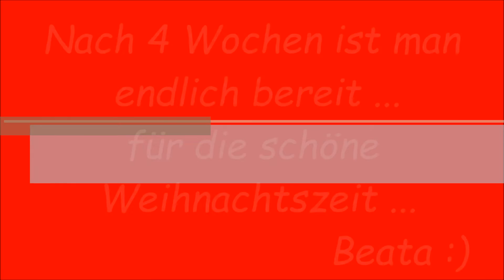Adventskranz mit Ilex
Kranz zum Advent mit Ilex gestekt ...